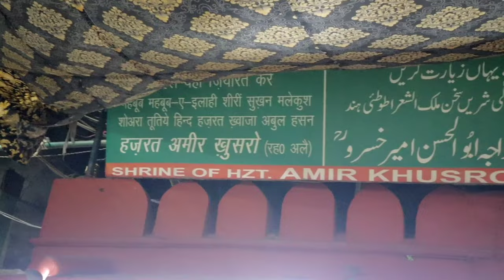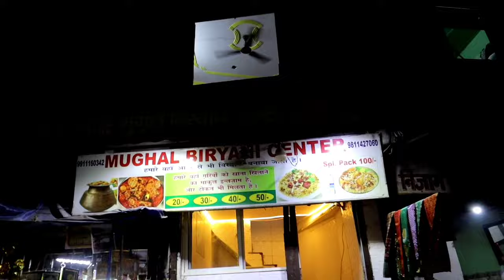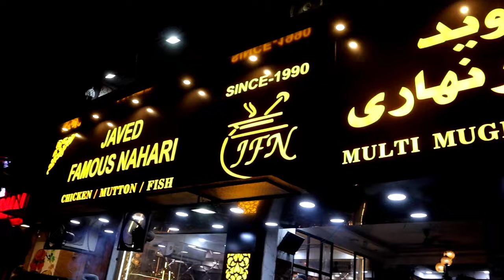Nizamuddin Auliya Dargah | Nizamuddin Auliya History | Delhi Vlog | Akbar Ahmad